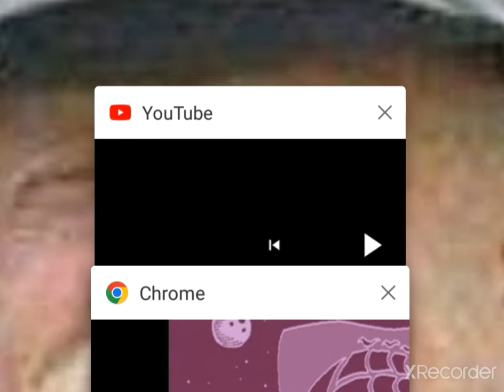I Want Clouds To Scream Season 1 Episode 9 Fry's Goes Boy Beach Party End Credits (2000)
Taken From "I Want Clouds To Scream", episode "Fry's Goes Boy Beach Party", on Adult Swim